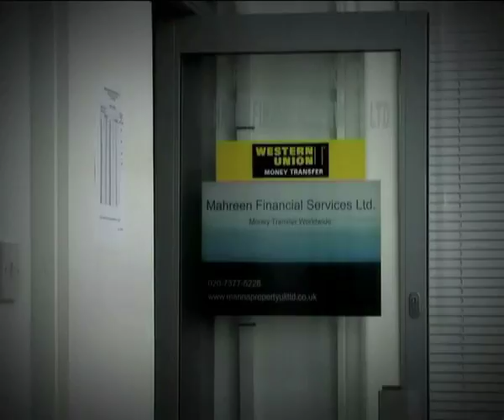Bengali TV Commercial - Funny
A bengali tv commercial on Money transfer- from Mahua